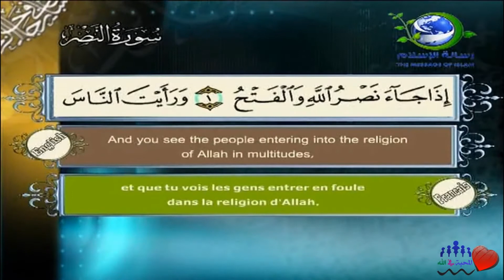Sourate An-Nasr | Al-Lahouni (110) سورة النصر | مصطفى اللاهوني